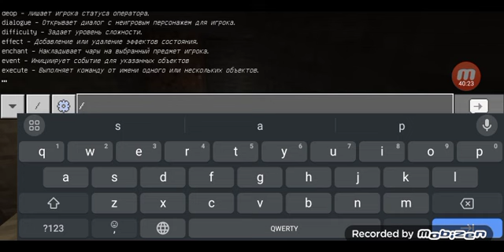выживание в деревне 12 серия